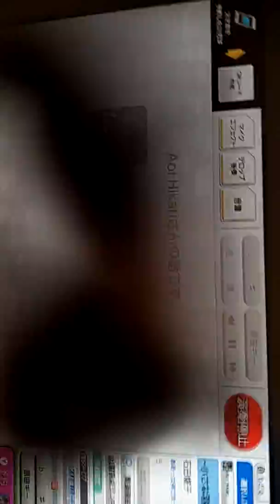［卡啦OK］石田燿子-Open Your Mind (幸運女神op)